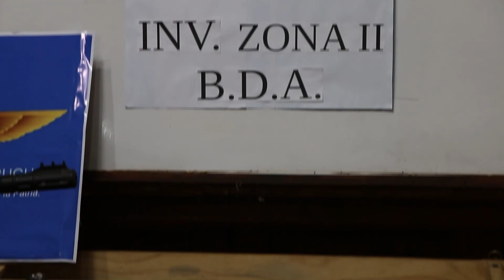19 condenados y 4 formalizados tras 16 allanamientos realizados en Montevideo, Canelones y Maldonado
El gran despliegue policial se debe a una investigación en curso que viene realizando la Jefatura de Policía de Colonia en conjunto con Montevideo, Canelones y Maldonado.